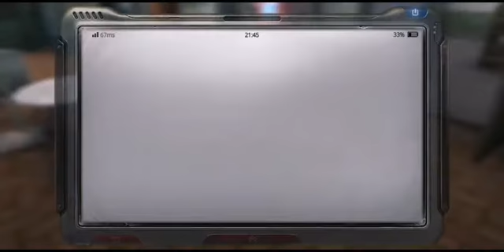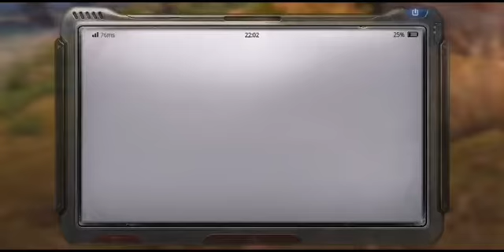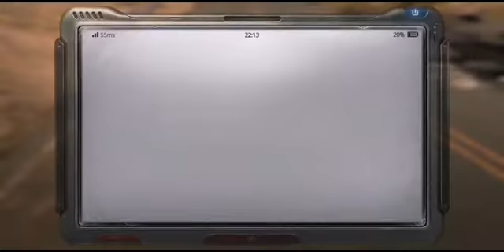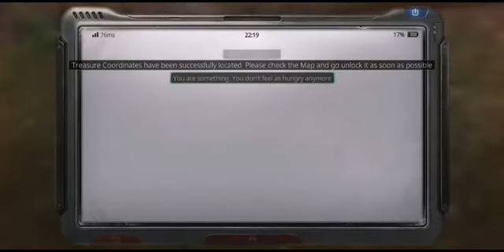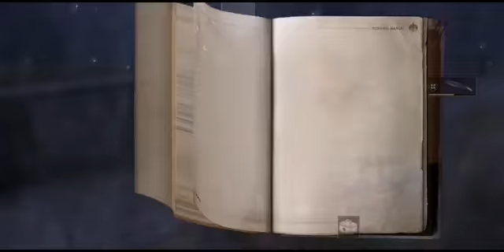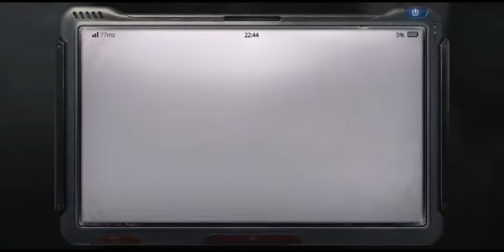Zagrajmy w Life After na android vol.11